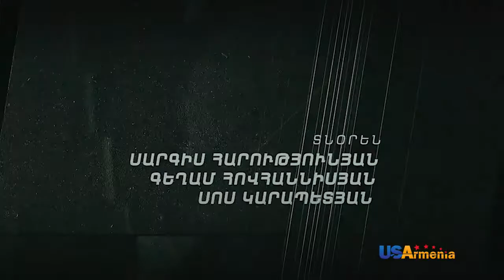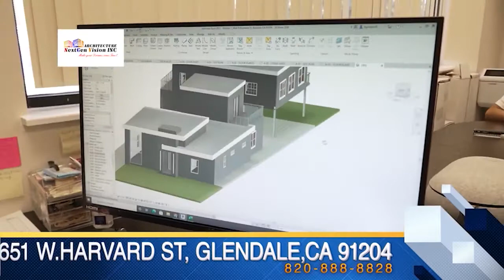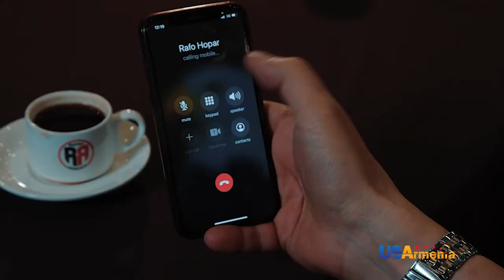HATUCUM KORUPCIA 2 ՀԱՏՈԻՑՈԻՄ ԿՈՌՈԻՊՑԻԱ 2 EPISODE 21